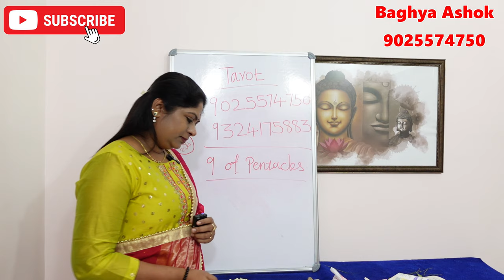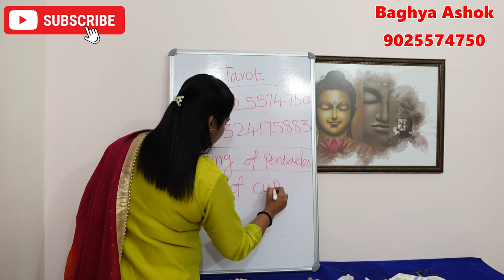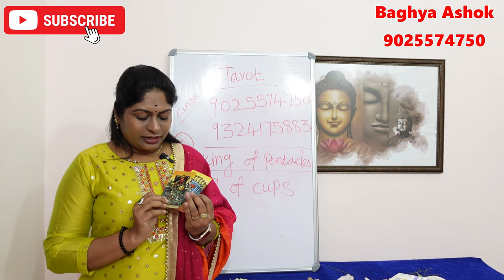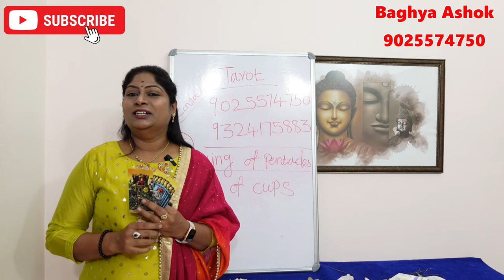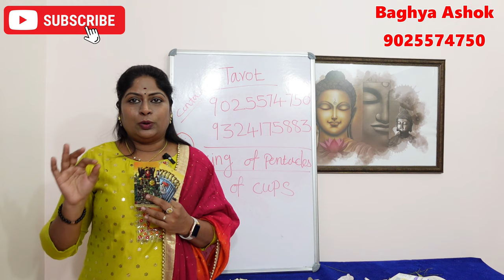சொந்த வீடு நிலம் அமைய பயன்படுத்த வேண்டிய Tarot சின்னம் sontha veedu amaya pariharam | baghya ashok